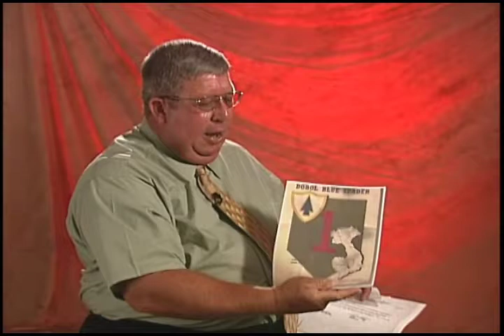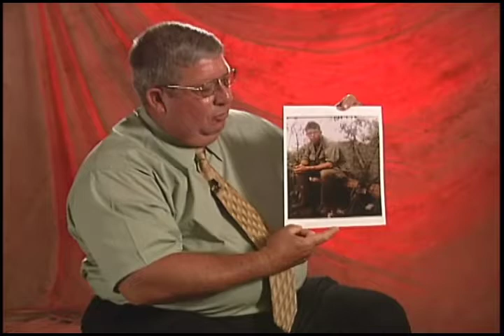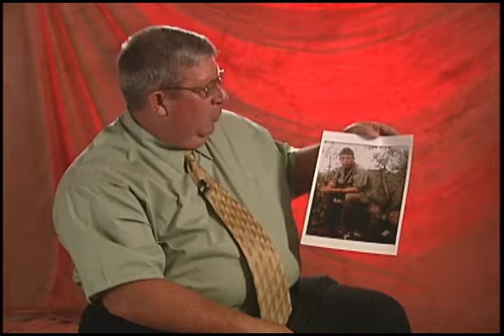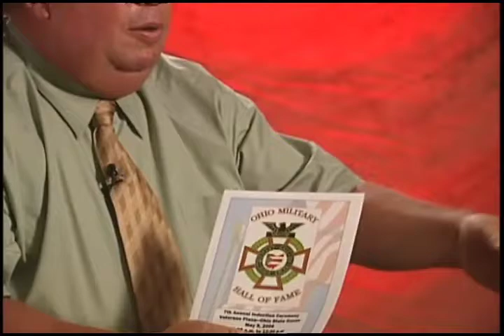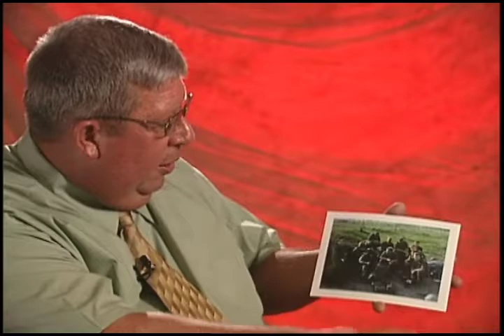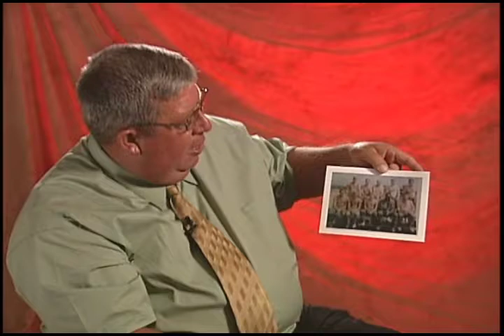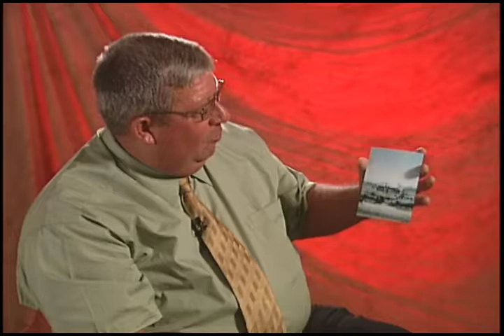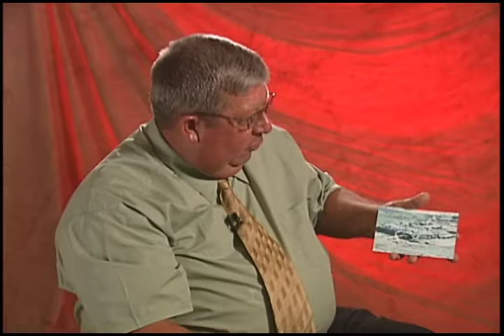Ted W. Keller oral history, 2008-07-10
The Cantigny First Division Oral Histories digital collection includes high definition video oral history interviews with veterans of the U.S. Army's First Infantry Division, commonly known as the 'Big Red One. The goal of the project was to preserve the memories of the soldiers whose military service occurred around the globe since World War II. Materials in this collection have been subdivided into three subcollections.

To access this video in the Ball State University Digital Media Repository

To access other items in the Cantigny First Division Oral Histories collection